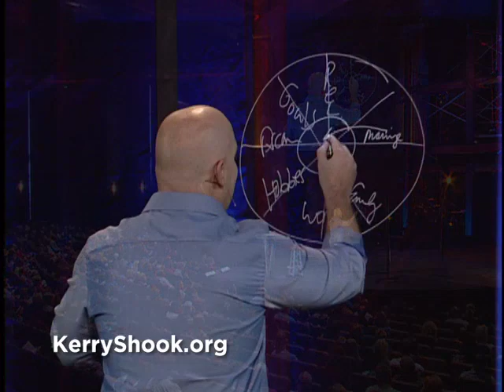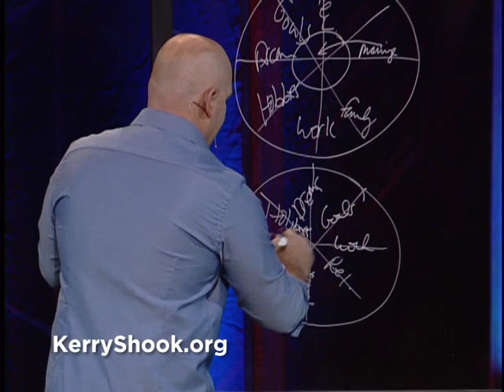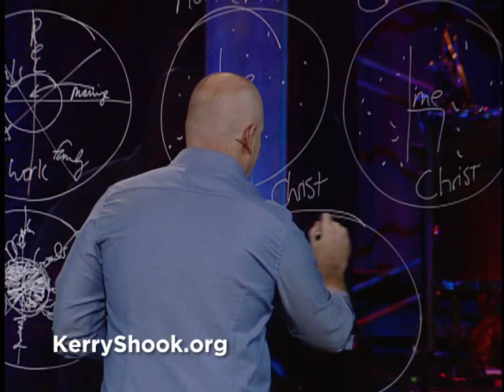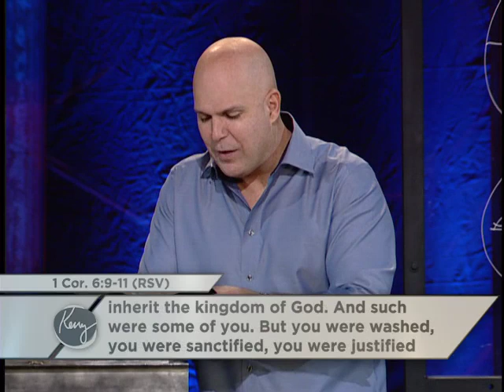Kerry Shook: The God Centered Life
Pastor Kerry Shook | Woodlands Church | 10 Commandment series (Broadcast) | The God Centered Life

Idolatry is alive and well on earth.
Learn how to avoid three of the most subtle, seductive and destructive traps.